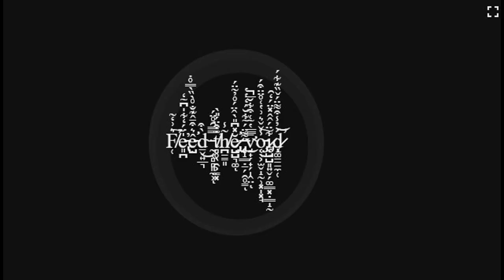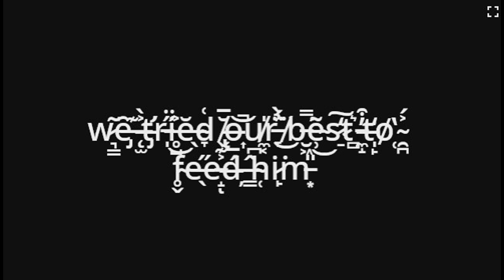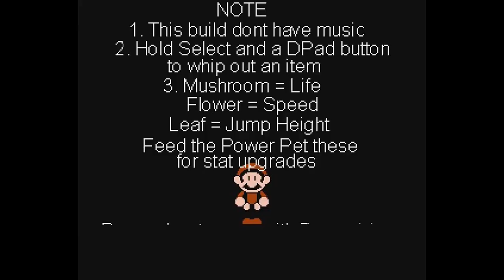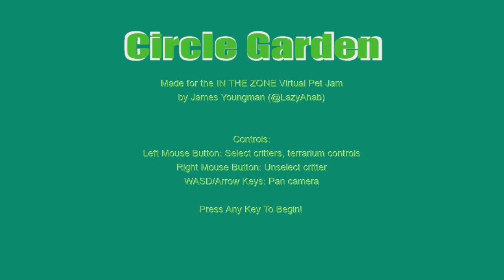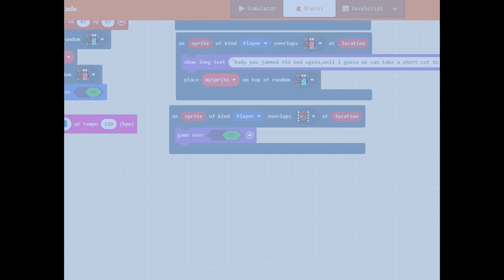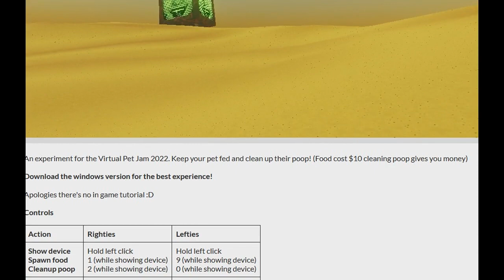Jupi Plays Indie Games: ALL THE GAMES [Virtual Pet Jam] [Part 3]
Basically I wanted to attempt to play all of the games that were entered in the Virtual Pet Jam, so I did. This game jam had the theme of 'In The Zone' and challenged developers to make a Viral Pet!
00:30 - F̶͙̈́è̵̙ė̶̻ḏ̶́ ̷̺̔T̵̡͑ẖ̸͋e̷̹͒ ̷̥̆V̶̙͛ö̸͉́ị̴̊d̷̡̈́ ̶̳͂!̴͔̾
01:31 - Virtual Pet Oppression Simulator 2022
03:00 - Foxy and Sally
04:24 - Power Pet Perfection
05:39 - Pet Co.
06:36 - Pocket Friends
07:58 - Circle Garden
09:15 - HYDRASCAPE: Pet Edition
10:48 - My Pet Jam
12:13 - GIGAPET